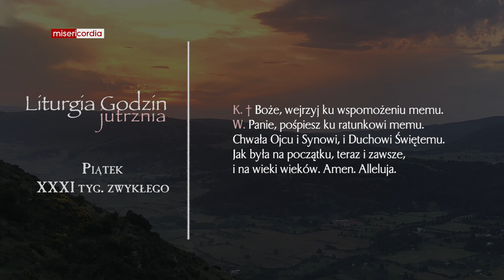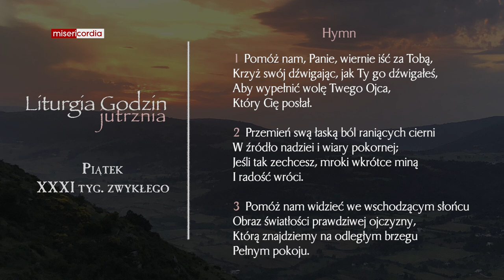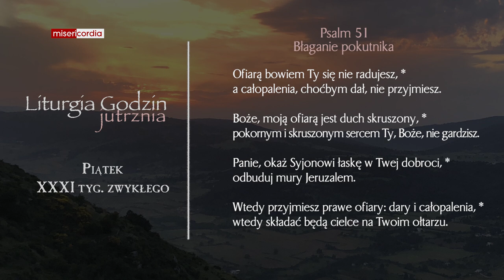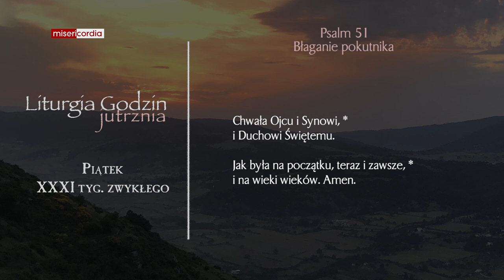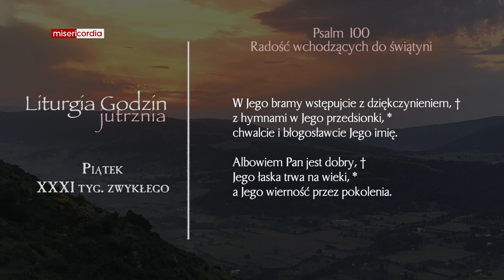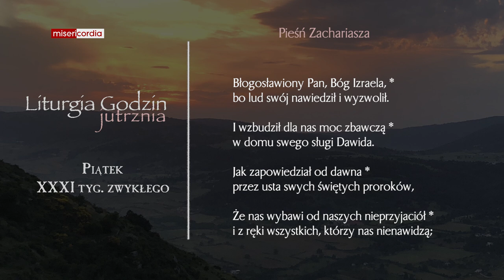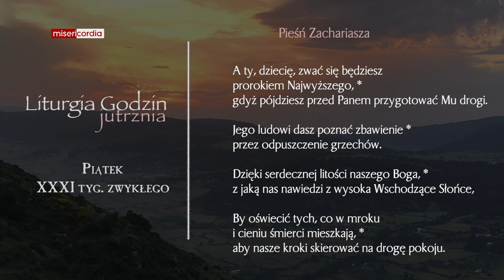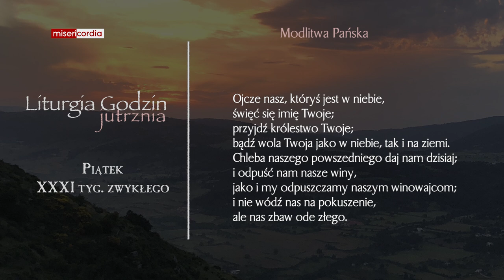Liturgia Godzin | Jutrznia | Piątek, XXXI tyg. zwykłego